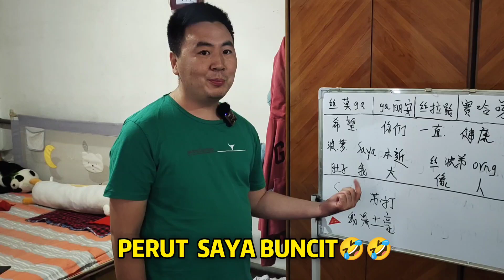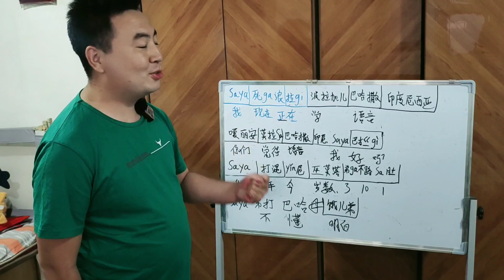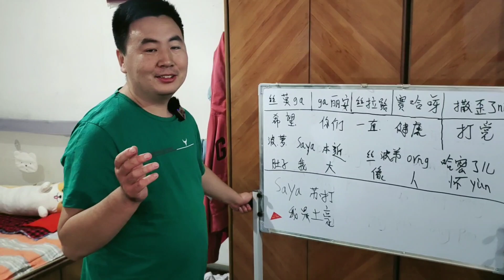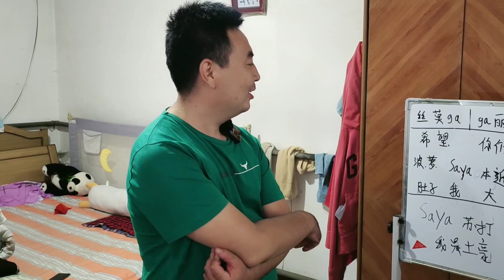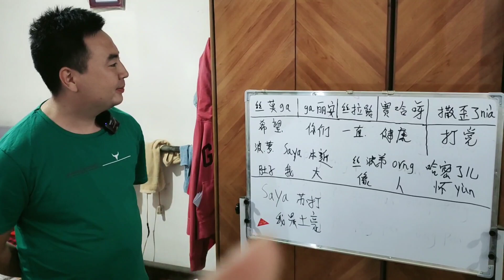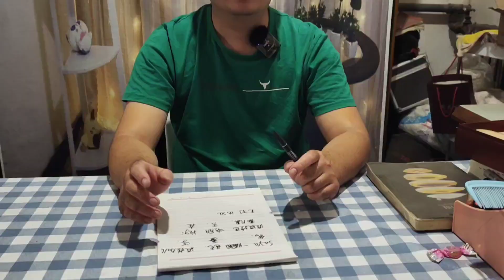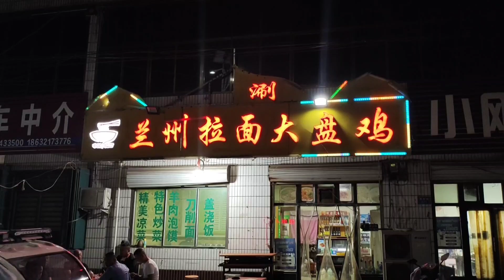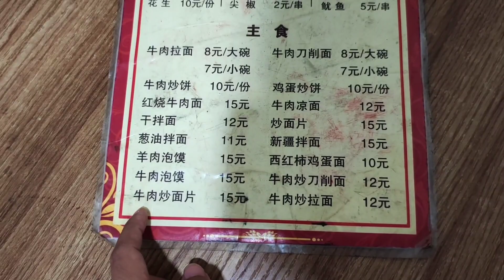BERSAMA SUAMI PERGI KE RESTORAN MUSLIM MAKAN SATE, ORANG MUSLIM DI CHINA BISA BERBAHASA ARAB？